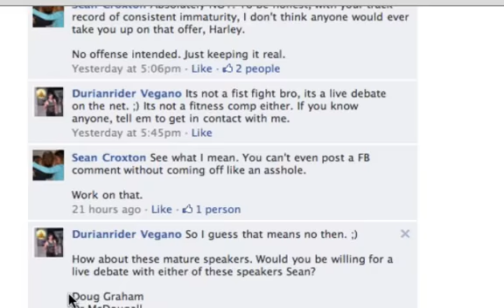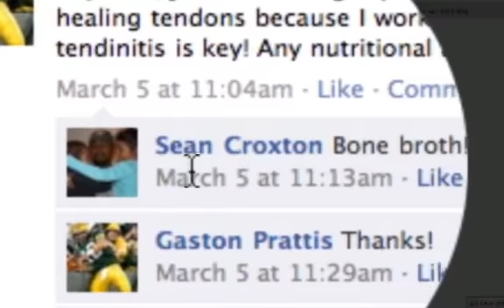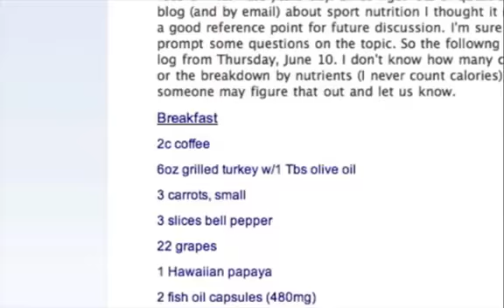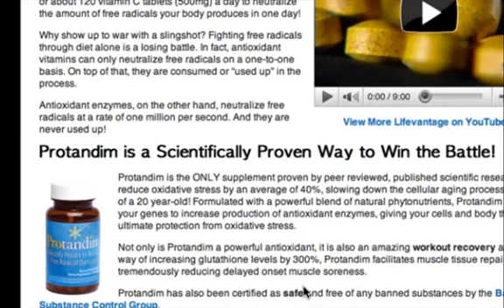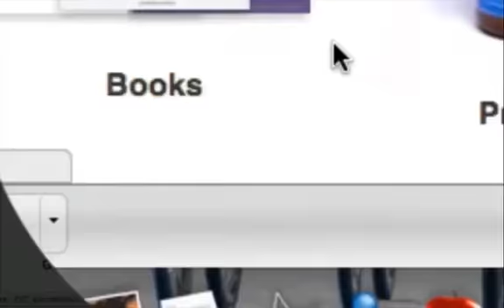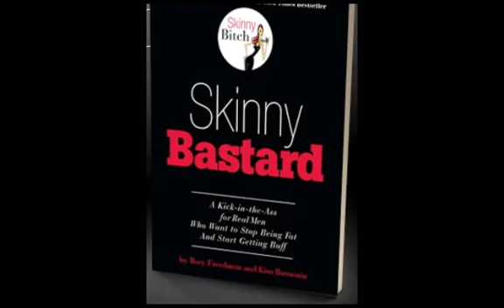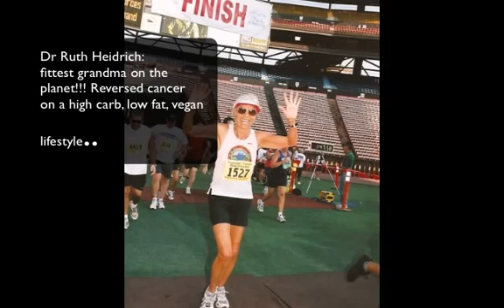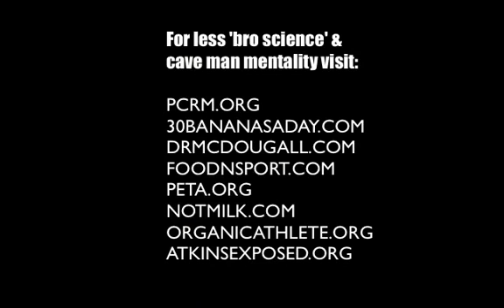Clued up or clueless? Sean Croxton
Sean Croxton ? Durianrider shares his comments about Sean Croxton